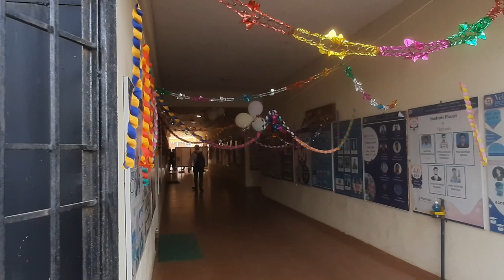College Fest | Bahut maze aaye aaj toh | Veltech University | Chennai | Day2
VLOG 29

Day 2 of the challenge and it was so fun doing it we loved it and our
College held an event Tantraz 2022 .

We are currently in college and we love to share our daily life with you guys and we Love to make vlogs, pranks & shorts videos..